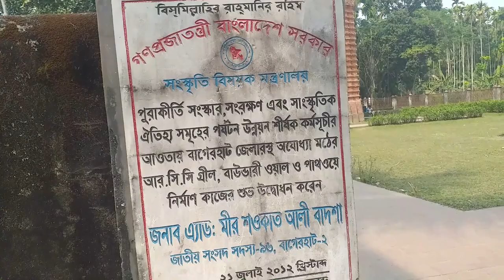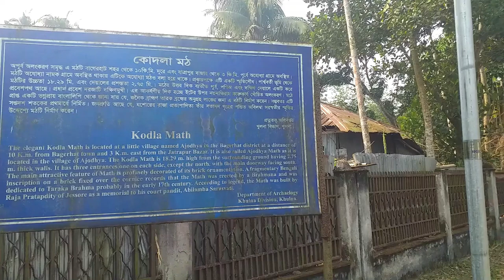রহস্যময় কোদলা মঠের সৃষ্টি ইতিহাস/kodla moth/Bagharhat theainashoudagor mehedihasanvlog/bdtour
Ayodhya Math or Kodla Math is located on the east bank of the ancient Bhairab river in Ayodhya village of Baruipara union in Bagerhat Sadar Upazila, about 3 km from Jatrapur Bazar on the old Rupsha-Bagerhat road, about 10 km northwest of Bagerhat town. About 10 km from the world heritage site Shatgumbaj Mosque. Mr. It is also known as Ayodhya Math due to its location in the village of Ayodhya in the north. Locally known as Ayodhya Math. However, it is also known as Kodla Math. Kodla is the name of the surrounding village. At present, the Department of Archeology of Bangladesh writes it as Kodla Math in their various guidelines. Almost the entire monastery was once covered with terracotta. It is an ancient Hindu temple.
Panam City/ইতিহাসে হারানো শহর পানাম নগর/sonargao/narayongang
Murapar jamider bari vlogs:-
Mehadi_hasan দি আয়না সওদাগর-ইতিহাস ও ঐতি্হ্যের বাংলাদেশে